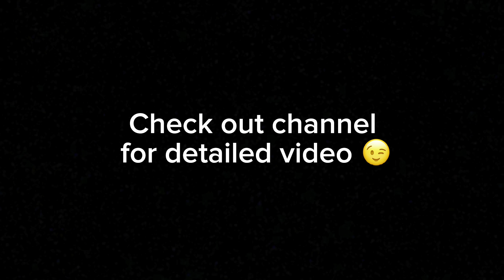Clean up Breville machine with me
Clean up Brevillee machine with me